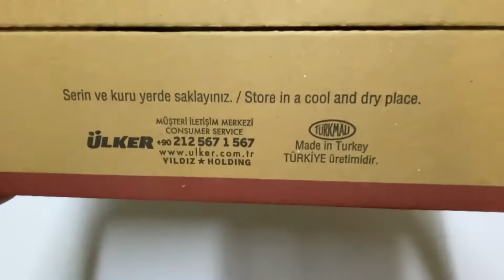Ülker Hanımeller Çokodamla Kakaolu Damlalı Bisküvi 82 Gr x 18 Adet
Ülker Hanımeller Çokodamla Kakaolu Damlalı Bisküvi
Koli İçi 82 Gr x 18 Adetli

İçindekiler:
Buğday unu, şeker, doğal yağlardan (hurma, palmiye), invert şeker şurubu, azaltılmış kakao tozu (%1,7), kabartıcılar (amonyum karbonat, sodyum karbonat, disodyum difosfat) , tuz, yağsız süttozu, tam yağlı süttozu, emülgatörler (soya lesitini, poligliserol, polirisinoleat), aroma vericiler, yumurta, fıstık.

Alerjen Uyarısı:
Glüten, Süt ,Soya Lesitini, Yumurta ,Sert Kabuklu Meyve İçerir.